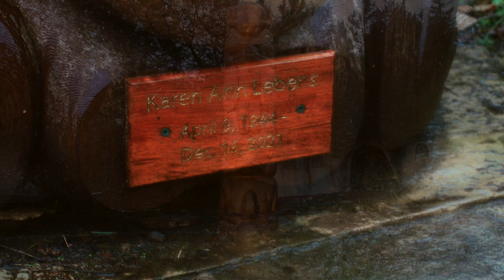Totem Sunrise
This is a piece I wrote with my son, Benjamin Lange, for our friend Karen Lebens, honoring her wish to welcome her new totem pole into the world with music this Spring of 2022.